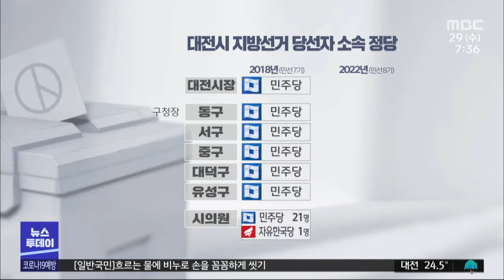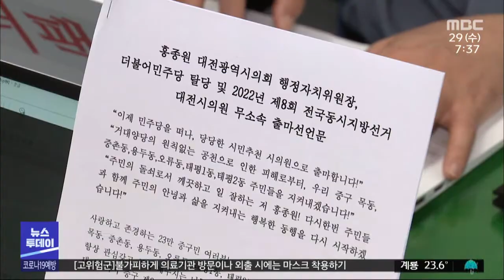대전 민심 돌아선 이유 '후진적 공천 시스템'/대전MBC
4년 전 시장과 구청장, 시 의원까지 더불어민주당에 표를 몰아줬던 대전 민심은 이번 지방선거에서 국민의힘 쪽으로 차갑게 돌아섰죠. 대전 민심이 돌아선 이유를 찾는토론회가 열렸습니다.